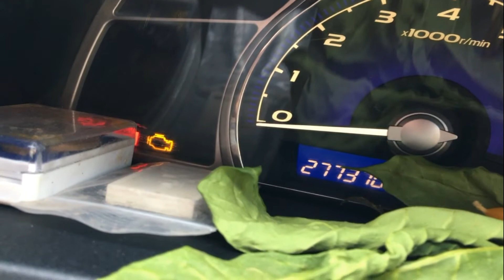DIY ยกชิพกุญแจรีโมทรถ honda civic fd 2007 ได้ง่ายๆ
*DIY ยกชิพกุญแจรีโมทรถ honda civic fd 2007*
รถ honda Jazz-city ไม่ต้องยกชิพเปลี่ยนกรอบแล้วใช่งานได้เลยครับ